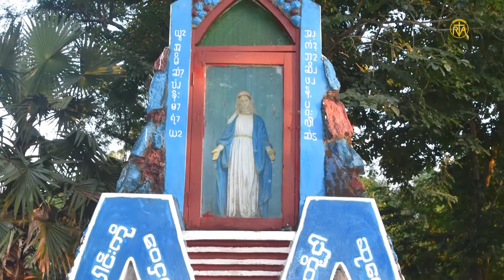အဖဆရာတော်ကြီး၏သြဝါဒ (8.12.19)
ပေါက်ဆိန်ပဲ့သာသနာ၊မိုးမခကျေးရွာ အပြစ်မဲ့သန္ဓေယူသောသခင်မကျောင်းပွဲမှ အဖဆရာတော်ကြီး၏ သြဝါဒ
(၈.၁၂.၁၉)